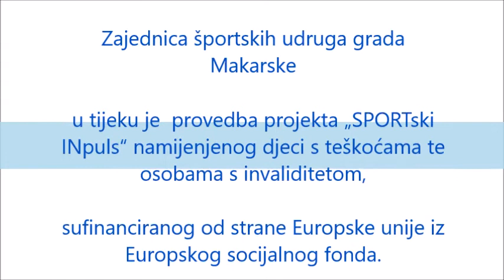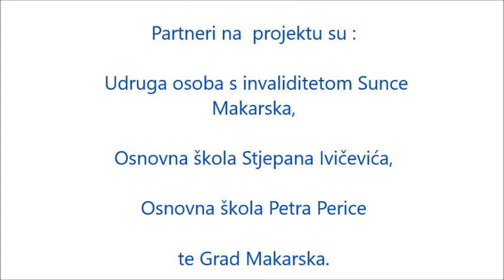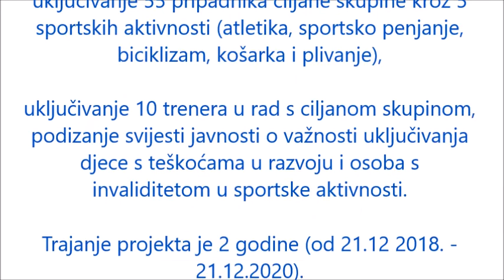2.dio vježbi - trenerica Verica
2.dio vježbi - trenerica Verica